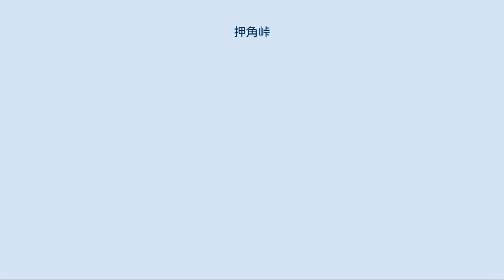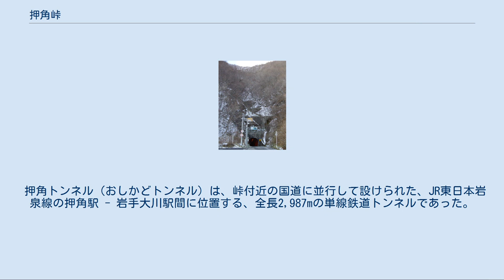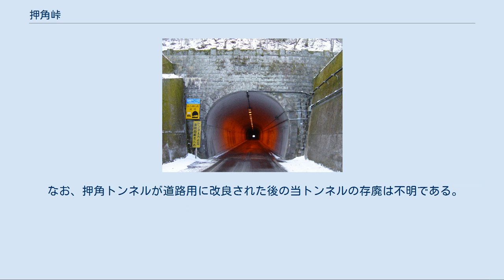押角峠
押角峠（おしかどとうげ）は、岩手県宮古市と下閉伊郡岩泉町の境界にある峠である。
 なお、国道340号および鉄道路線（JR岩泉線）の峠部分はトンネルなどにより貫通している（後述）。
 国道340号の本峠の前後は、一部が往復2車線である以外は急カーブ・急勾配が連続する所謂「酷道」であり、非降雪期の普通車同士のすれ違いですら困難な狭隘道路である（いずれか一方が狭隘な山岳路を行き違い可能な場所まで相当な距離を「後退」しなければならない）。
 しかし通行車両規制、冬期閉鎖規制等の措置は実施されておらず、大型トラックがガードレールをかすめながら通行する様子すら見られる。
 この峠の厳しい道路事情は並行する東日本旅客鉄道（JR東日本）岩泉線の存廃問題と密接に関わっており、長大トンネルの建設もままならない岩手県の苦しい台所事情と沿道住民の足を守る観点から現峠ルート冬期閉鎖規制実施の難しさという板挟みに遭っていた。
 2010年7月31日にJR岩泉線が土砂崩れ災害により全線運休となり、存廃問題が議論される中、2013年9月9日、JR東日本は押角峠の道路改良に協力することを提案し、岩手県は道路を改良工事する検討に入った。
なお、岩泉線の存続問題とは別々に考えるとしていた。
その後、同年11月中に岩手県の道路改良方針（鉄道の押角トンネルを道路用に拡幅転用する）に宮古市と岩泉町が受け入れる方向で最終調整がすすめられることになり、岩泉線の廃止は確定的となった。
岩泉線は2014年4月1日付で廃止された。
 押角峠道路（おしかどとうげどうろ）は、岩手県宮古市から下閉伊郡岩泉町へ至る国道340号のバイパス道路である。
 2014年度より旧JR岩泉線の押角トンネルを道路用に拡幅するための事業に着手し、2020年12月13日に開通した。
 押角トンネル（おしかどトンネル）は、峠付近の国道に並行して設けられた、JR東日本岩泉線の押角駅 - 岩手大川駅間に位置する、全長2,987mの単線鉄道トンネルであった。
 1947年（昭和22年）の国鉄小本線（岩泉線）押角駅 - 宇津野駅（1957年に廃止）間延伸時に開通した。
なお、旧宇津野駅は本トンネルの岩手大川側坑口付近に位置していた。
2014年の岩泉線の廃止により鉄道トンネルとしての役目を終え、道路用に拡幅されて国道340号のトンネルに転用されている。
拡幅工事後の全長は3,094m、片側1車線で幅員6m。
 雄鹿戸トンネル（おしかどトンネル）は、宮古市と岩泉町の境界付近に設けられたトンネルである。
読み方は「押角」と同じく「おしかど」である。
1935年（昭和10年）竣工、全長579.7m・幅員4.6m。
内部の照明は暗く普通車でもすれ違いが困難であるため、大型車の通行は勧められない。
 なお、押角トンネルが道路用に改良された後の当トンネルの存廃は不明である。
 雄鹿戸隧道（岩泉町側坑口）